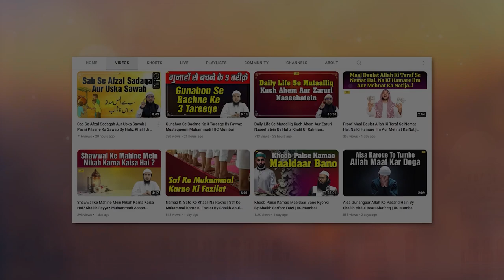Hoor Kaun Hain? | Hoor Ki Haqiqat Aur Maujooda Masla | Shaikh Sanaullah Madani | IIC MUMBAI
Bank Account Details:
ILM FOUNDATION
ICICI Bank
Savings account
IFSC CODE-ICIC0001028

Shaikh Sanaullah Madani Latest Video , Shaikh Sanaullah Madani New Bayan, Shaikh Sanaullah Madani new video